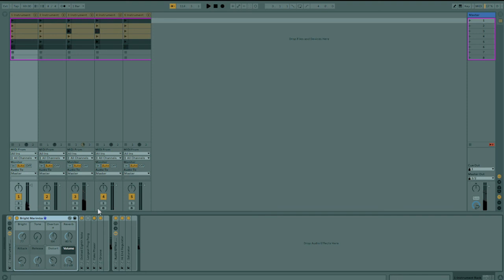Music For Mallets and Voices composed and performed by AudioFetus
I had been really turned on by the experiments of sound pioneer Steve Reich, especially his Clapping Music.

So using my DAW I created some simple midi clips, some blank clips and set the follow actions to play any clip or play same clip again, both at 69% chance.

The polyrhythms that come out can be really pleasing to the ear. Once in awhile the combination of the drone vocals and the beating of the mallets have a hypnotic effect. Any I look forward to more sound experiments.